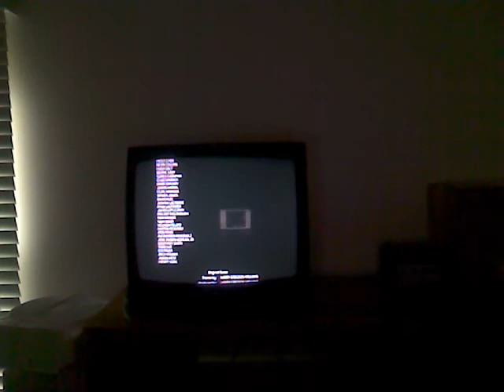Lets Play CoD4 Part 31-Final Mission Part 2/2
Gaz-K.I.A.                                                                                              Captain Price-K.I.A.                                                                              Srgt. Griggs-K.I.A.                                                                                Srgt. Soap MacTavish-Unknown                                                           our S.A.S., U.S.M.C Joint Ops. Stats